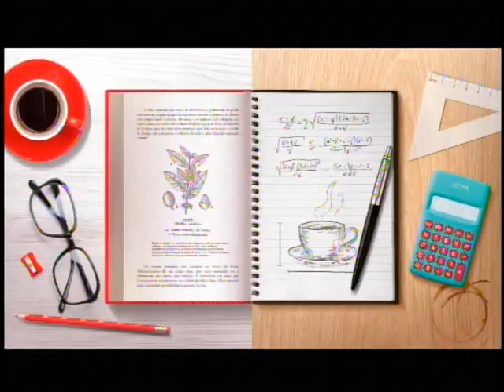TV Sul Esporte - 26/01/24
João Augusto traz as principais notícias do esporte local, regional e nacional.